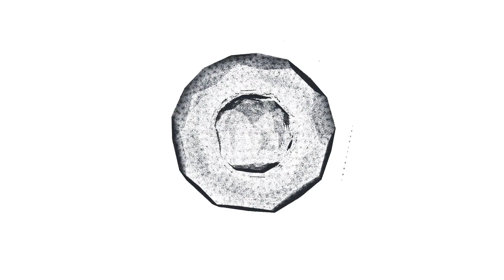СЕНСАЦИЯ! Скрывала от всех! Светлана Лобода впервые показала особенного сына...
Недавно стало известно, что популярная певица Светлана Лобода долгое время скрывала от почитателей своего таланта особенного ребёнка...